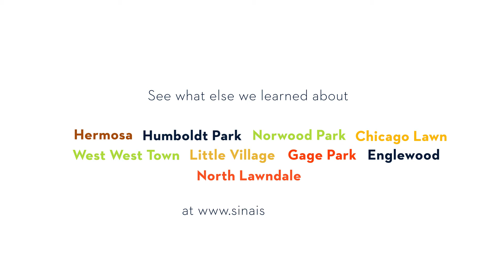Sinai Community Health Survey : West Englewood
This series of animated videos was created to help boil down the mass of data coming out of Sinai Urban Health Institute’s Community Health Survey into vignettes that illustrate how health and access to healthcare affect the communities that the Sinai Health System serves.